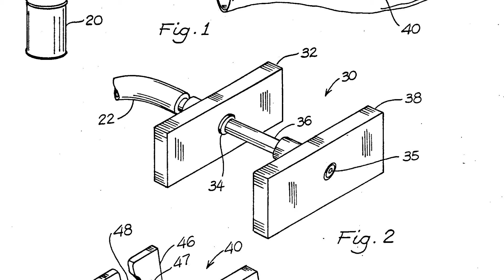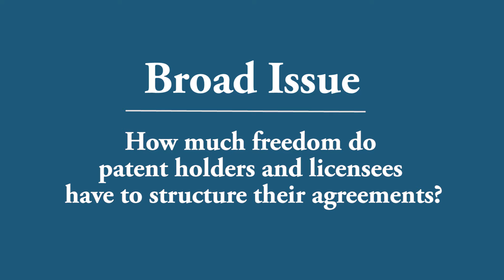Should a royalty agreement exceed the life of a patent? (Kimble v. Marvel)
Professor Greg Dolin of the University of Baltimore School of Law discusses the dispute in Kimble v. Marvel, a case argued before the Supreme Court in March.  Petitioner Kimble invented and patented a toy.  Respondent Marvel contractually agreed to pay royalties on that patent that included a period of time after the expiration of the patent.  The Court is being asked to overrule a precedent dating back to 1964 which held such agreements to be unlawful per se.